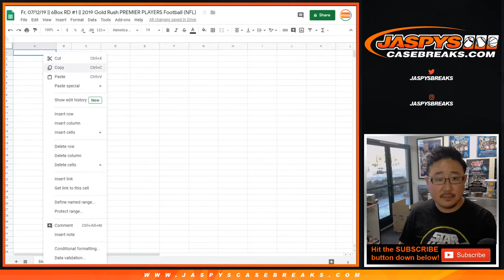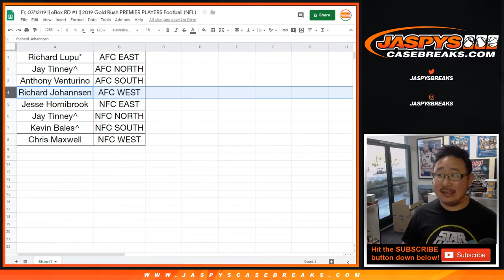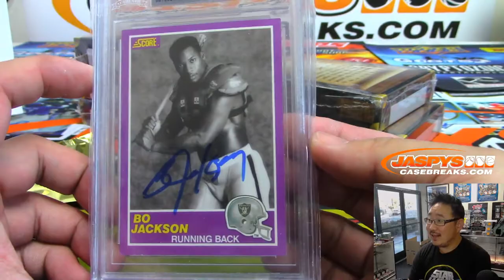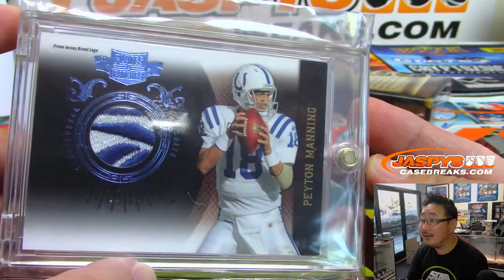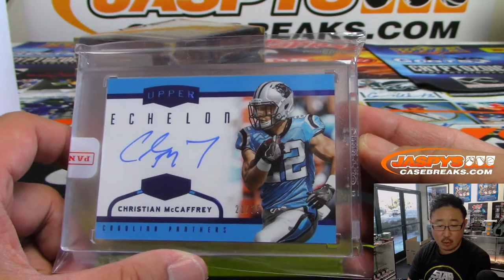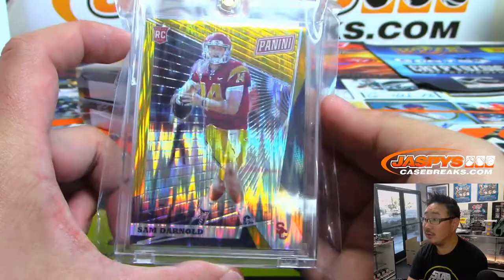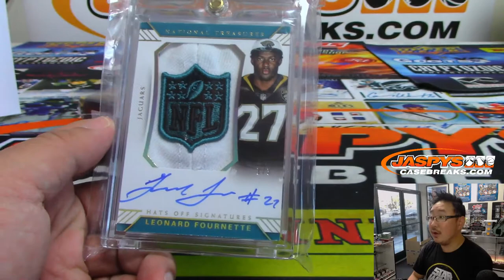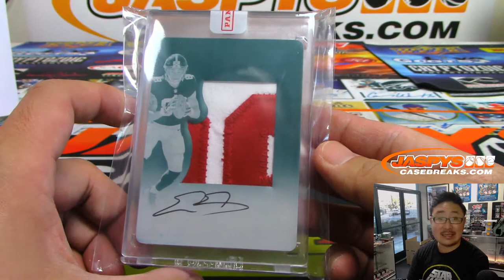Fr, 07/12/19 || 6Box RD #1 || 2019 Gold Rush PREMIER PLAYERS Football (NFL)